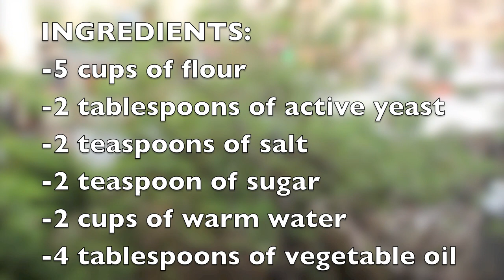مناقيش الزعتر اللبنانية - Zaatar Manakish lebanese recipe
Cheese and Zaatar pie also known as manakesh, are a very known traditional breakfast in Lebanon. A must try, enjoy!

مرحبًا ،
dirovers ،